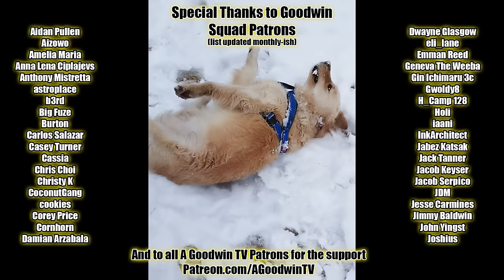Jujutsu Kaisen 2x23 Reaction and Commentary: Shibuya Incident – Gate, Close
The Jujutsu Kaisen Reaction and Commentary series continues with season 2 episode 23, Shibuya Incident – Gate, Close.

In Jujutsu Kaisen episode 2x23, Shibuya Incident – Gate, Close, the horror comes to an end and the heroes' rewards are exile or death. But at least Jogo is gone.

Jujutsu Kaisen Synopsis: We're special

Extended anime reactions, additional bonus content like...
- Jujutsu Kaisen 0 reaction
- AOT OVAs
- the ATLA rewatch and extras
- MHA movies and OVAs
- the March Comes in Like a Lion reaction series
- The Kaguya OVA & S3 preview
- Q&As